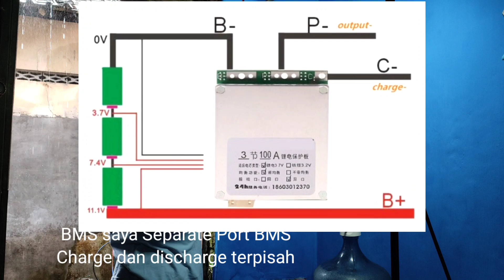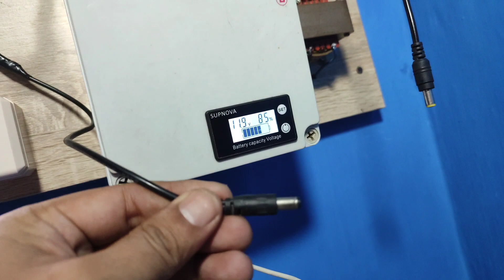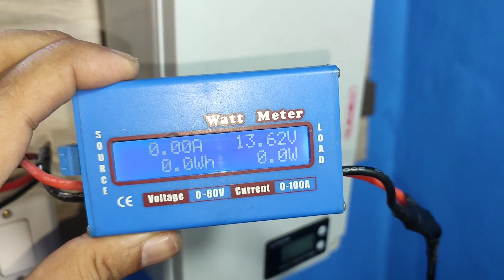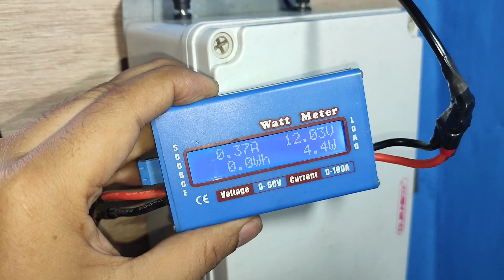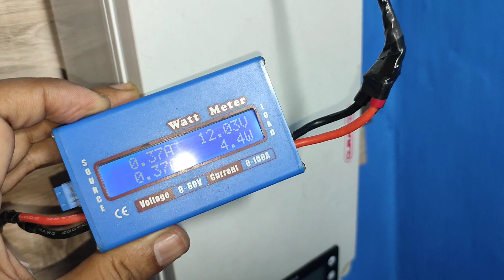Video yang ditunggu subscriber Dijamin Baterai tetep terisi oleh Solar panel langka ini Vlog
Video ini tayang tanggal 25 desember 2022

Panel surya 6v cukup langka jd harga lumayan mahal
pertimbngkan sbelum membeli😊🙏
segala bentuk transaksi diluar tanggung jawab saya
tp saya tetap pilihkan seller terbaik🙏😊

Video rakit baterai 18650 3s 10p 17ah
bukan video pasang di box

Link beli

Kit inverter Mt120 , tanyakan ke seler dulu redy atau tidak, karna barang serupa sudah cukup susah cari di olshop